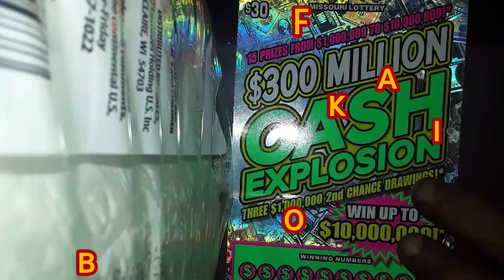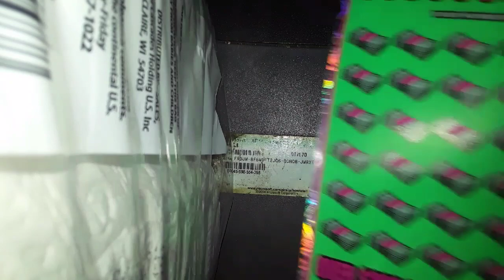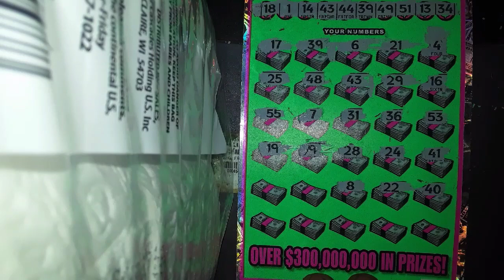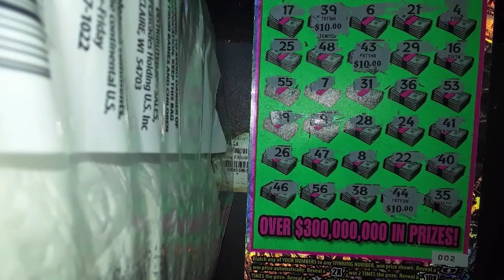Cash Explosion MO Lottery Winner! From Mike or Mac!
Mike Or Mac Edition!
30 Dollar Cash Explosion Winner!

Thank you for sending this over for me to try out!